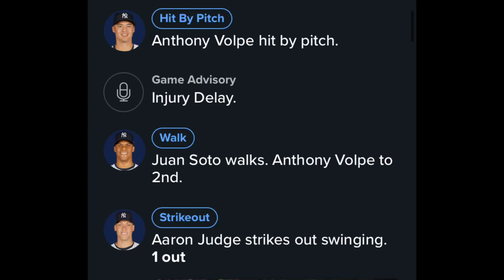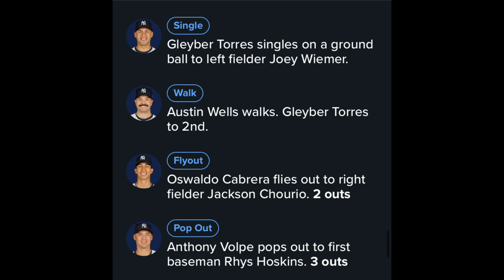Brewers Regular Season Game 26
The worst performance by the Brewers so far this year